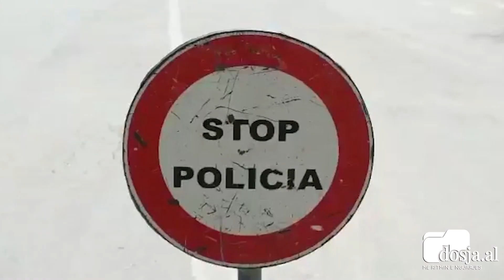Pogradeci u shpall zonë e gjelbër, policia shton kontrollet: Nuk do lejohet hyrja e banorëve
POGRADEC- E gjithë Bashkia Pogrdec, si zona e Librazhdit e Prrenjasit janë shpallur zonë e gjelbër dhe të hënën lëvizja e qyeterëve do ketë disa lehtësime. Policia e Shtetit ka nisur sot monitorimin në këtë zonë, për të parë nëse po respektohen masat e vendosura nga qeveria apo jo.

Në operacion ma karrë pjesë dhe Drejtori i Përgjithshëm, Ardi Veliu, i cili tha se  nuk do të tolerohet grumbullimi i qytetarë, si dhe ulja në parqe e lulishte. Po ashtu lëvizja do jetë jo më shumë se dy persona, pasi sërish nuk është larguar reziku i COVID-19.

“Mbas vendimit të marrë nga Komitetin Ndërministror për lehtësimin e masave dhe ndarjen e disa zonave të gjelberta si Prrenjas, Pogradec dhe Librazhd. Sot jemi duke inspektuar veprimet konkrete nga dita e hënë nga Policia. Këtu është ndërtuar pika kontrolli që do të qarkullojnë në këto zona dhe do të ndalohet qarkullimi me zonat e kuqe. Nuk do lejohet asnjë qyttarë që mund të futet në zonën e gjelbër, po ashtu dhe nuk mund të dalin kjo zonë, pasi Policia do ketë kontrolle në çdo kohë.”- u shpreh Veliu.